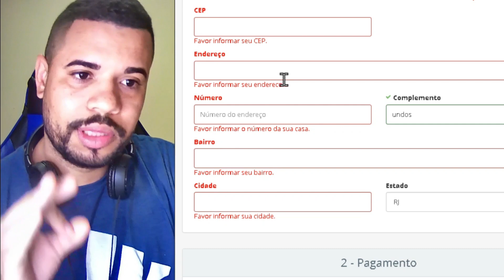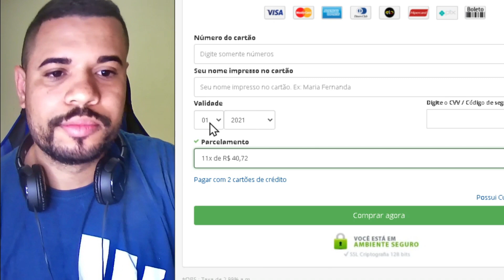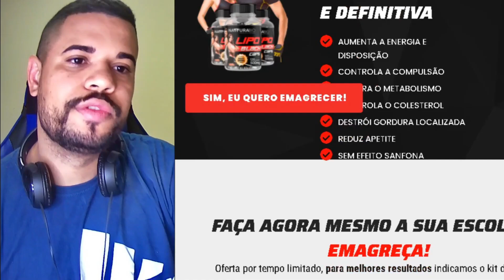Lipo Black Caps Funciona? Lipo Black Caps onde comprar? Lipo Black Caps Emagrece? 🤔 → [ SAIBA TUDO ]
✅LIPO BLACK CAPS o que é?

O Suplemento Lipo Black Caps é seguro, eficaz e aprovado pela Anvisa. Possui benefícios para a melhora da saúde, colaborando na regulação do intestino, promovendo saciedade, controlando apetite, desintoxicando o corpo e consequentemente potencializando os resultados na busca de um corpo saudável e magro.

possui uma ação emagrecedora, atuando na queima de gordura, desintoxicação do corpo, auxiliando na redução do inchaço do seu corpo, aumentando sua disposição e fazendo você emagrecer de forma rápida e definitiva.

✅ LIPO BLACK CAPS FUNCIONA?

SIM! O lipo black caps funciona, pois as substâncias ativas encontradas no Lipo Black Caps vão desintoxicar o seu corpo, eliminar as toxinas e estimular o seu metabolismo e organismo, proporcionando assim, o emagrecimento saudável, definitivo, a queima de gordura localizada e a restauração da saúde do corpo.

Com Lipo black Caps você já consegue ver diferença já nas primeiras semanas de uso.

✅ LIPO BLACK CAPS FUNCIONA MESMO?

Sim. Os ingredientes que compõe o Lipo Black Caps possuem propriedades nutricionais como algas, vitaminas, minerais, fibras, aminoácidos, fitonutrientes e formulações detox que são essenciais para o perfeito funcionamento do organismo.

Comprovadamente, o Lipo Black Caps funciona e possui benefícios para a queima de gordura e melhora da saúde, colaborando na regulação do intestino, promovendo saciedade, desintoxicando o corpo e consequentemente gerando os resultados de um corpo saudável e magro. Todos esses engredientes faz do lipo black caps um emagrecdor extremamente potente.

✅ LIPO BLACK CAPS Onde Comprar?
O Lipo Black Caps só pode ser adquirido pelo site Oficial, pois em outros lugares você pode ser vitima de um golpe, pois há muitos sites vendendo ele falsificado.Portanto para te ajudar vou deixar o site Oficial aqui abaixo.